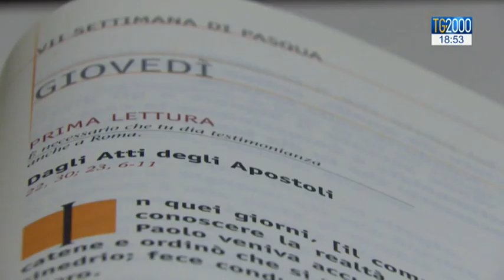Papa a Santa Marta: “Il chiacchiericcio è pericoloso”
E un invito a camminare nella vera unità è quello risuonato nell'omelia della messa di questa mattina a Santa Marta. Il Papa ha stigmatizzato, di nuovo, il chiacchiericcio, che divide i cristiani e di fatto uccide le vittime di infamie. Il servizio di Francesco Durante